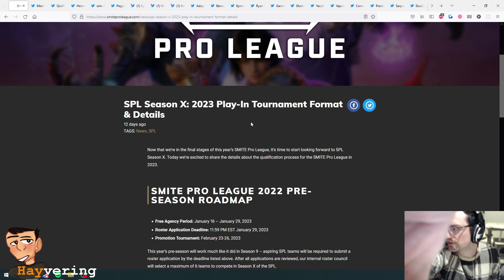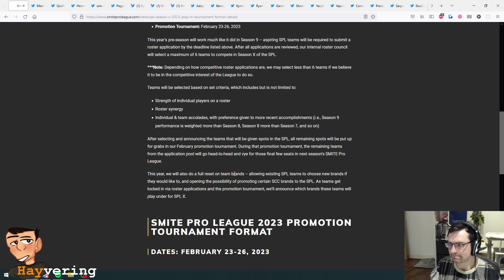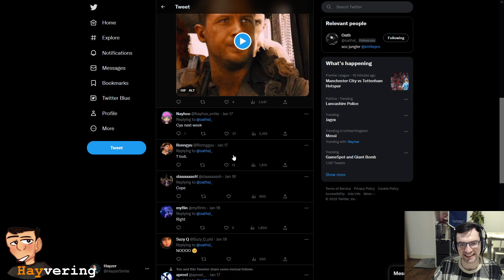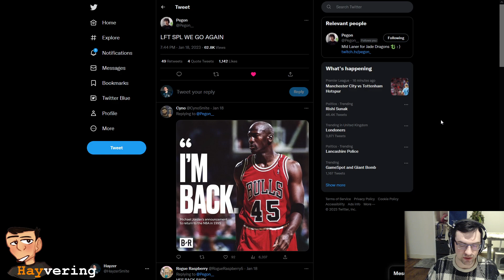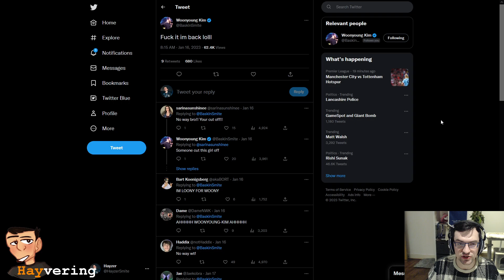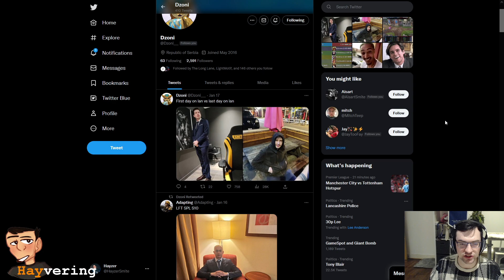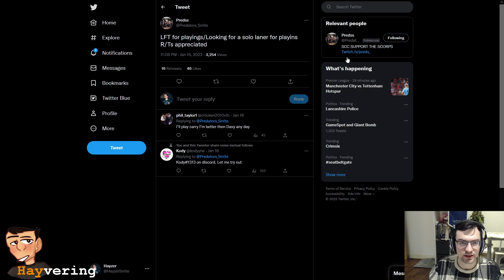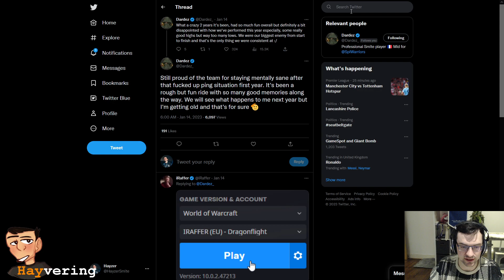Season X Rosterpocalypse - Hayvering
In Scottish English, haver (from the Scots havers (oats)) means "to maunder; to talk foolishly; to chatter"